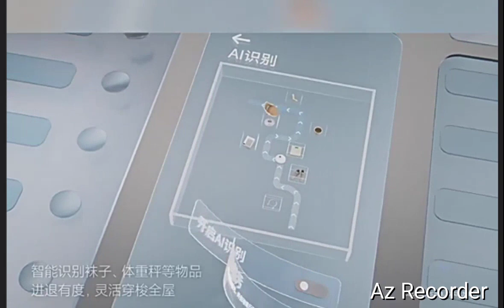Xiaomi Mijia all round sweeping and mopping robot M30 Pro